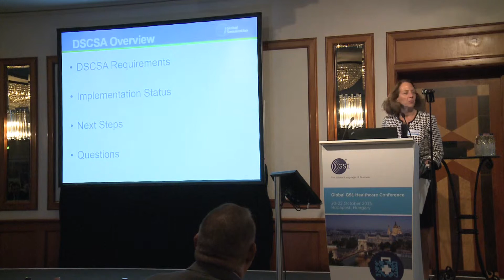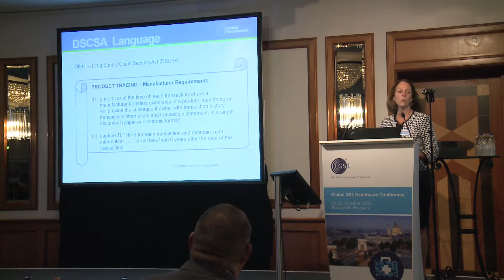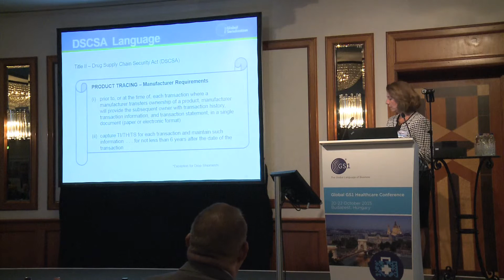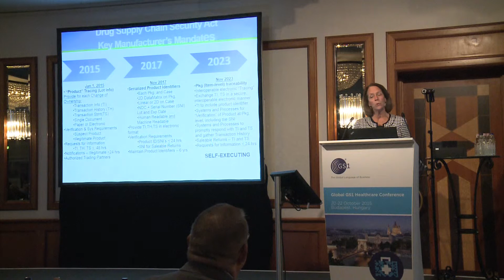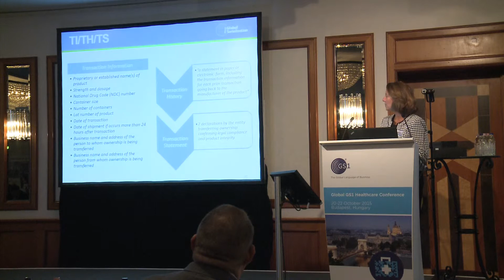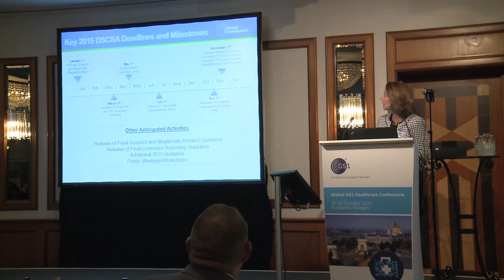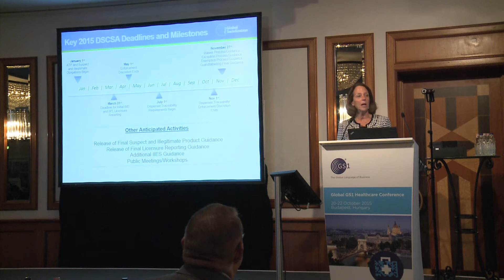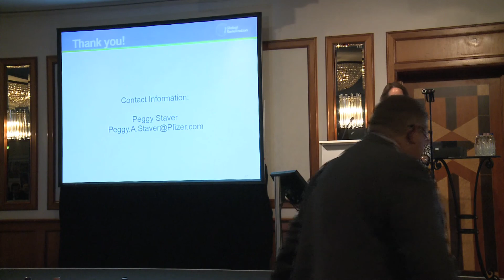21/10/2015 #5 Exploring the US Federal track and trace system for drugs 1/2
Drug Supply Chain Security Act (DSCSA)
Peggy Staver, Director, Product Integrity, Pfizer, U.S.